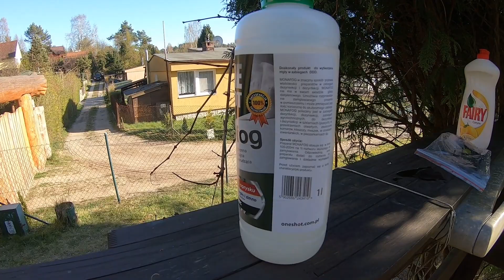Kosmici na działce!?!Opryski Przeciw Owadom. (Vlog#011)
BĄDŹ Z NAMI na bieżąco
WŁĄCZ "DZWONEK"

I ZOSTAŃ NA ZAWSZE :)

Witajcie
w dzisiejszym filmiku pokażemy Wam jak montujemy zabezpieczenie na zaczep przyczepy kempingowej Hobby ONTOUR 360. Magda pokaże Wam naszą działkę  i przygotowania do sezonu na niej.
Udało nam się również nagrać kosmitę który robili opryski na kleszcze.
Miłej zabawy podczas oglądania.
Spodobało się?

ZAPRASZAMY !!! I DO ZOBACZENIA :)